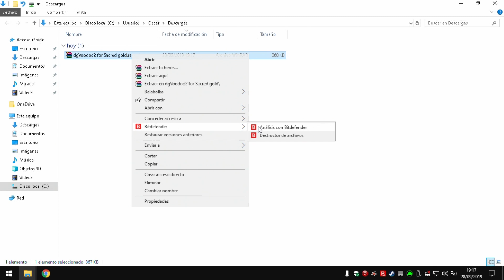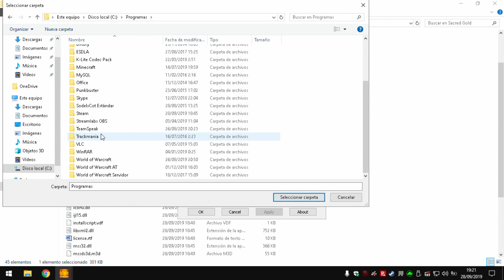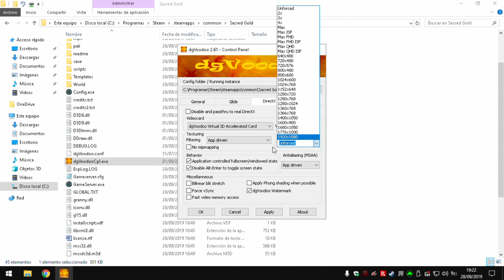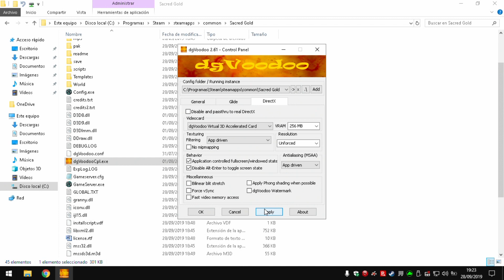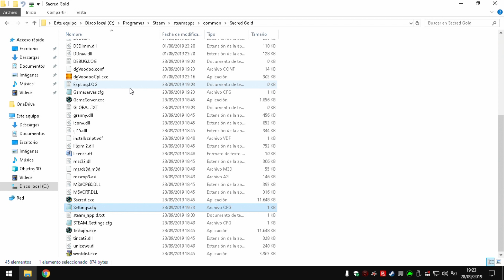How to: fullscreen, 1080p and max. performance on Sacred Gold w/ Windows 10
Video about how to set up Sacred Gold to work on Windows 10, fullscreen, max. resolution, max. performance and 0 crashes.

Command text to add in Settings.cfg and STEAM_Settings.cfg: WAITRETRACE : 0